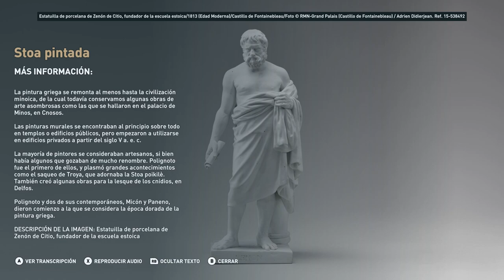El Ágora de Atenas - Discovery Tour Parte 4 - Assassin's Creed Odyssey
El Ágora de Atenas - Discovery Tour  - Assassin's Creed Odyssey